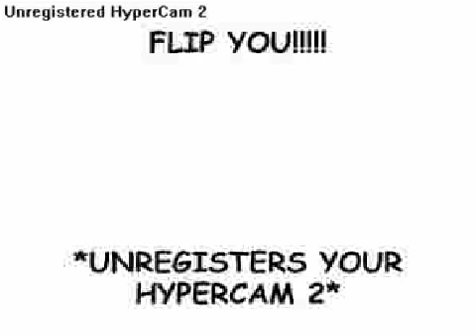Isabelle Unregisters Your HyperCam 2 In 2008